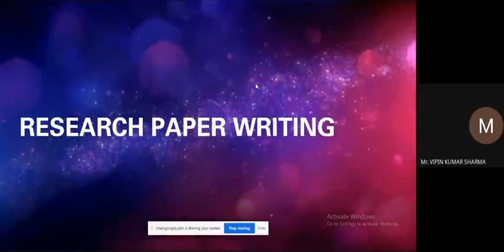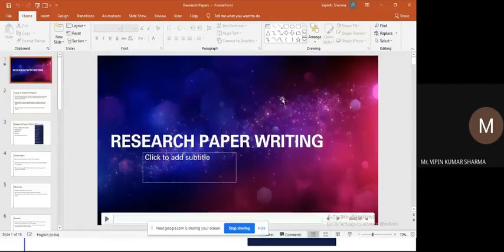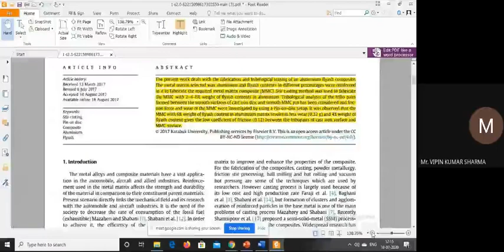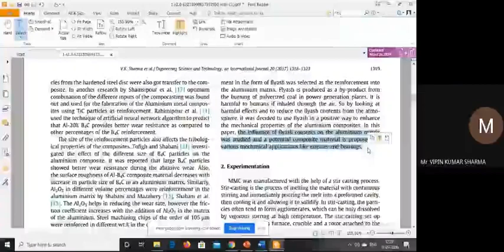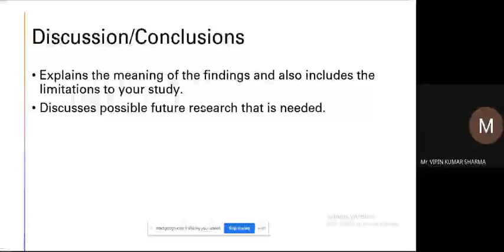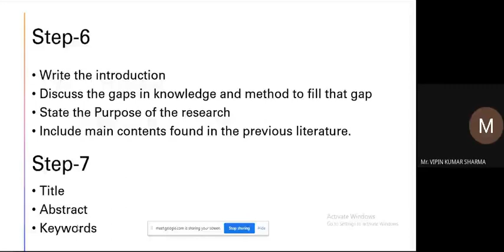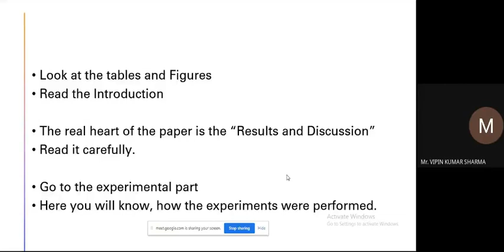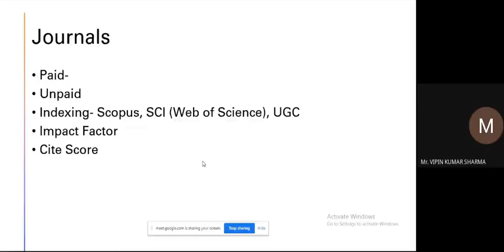Research Paper Reading